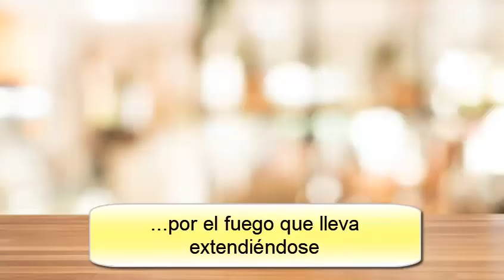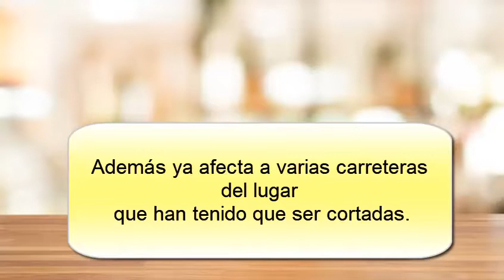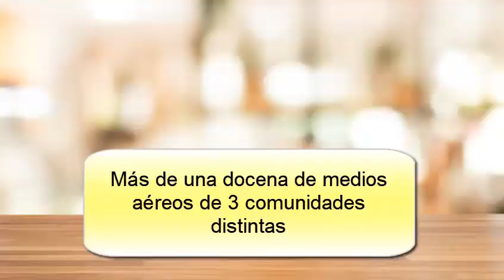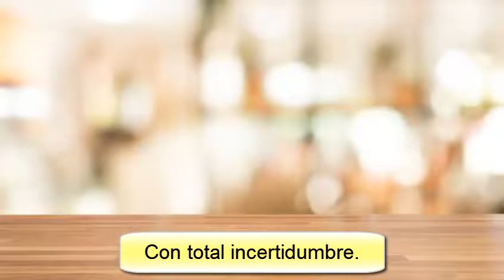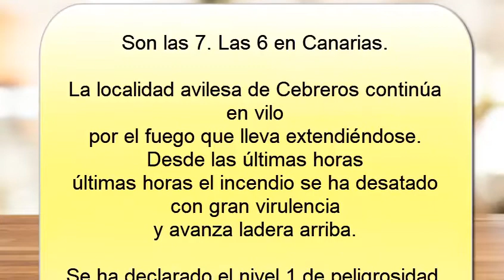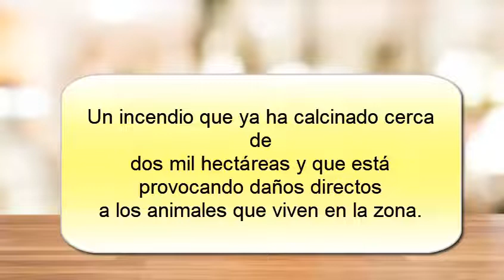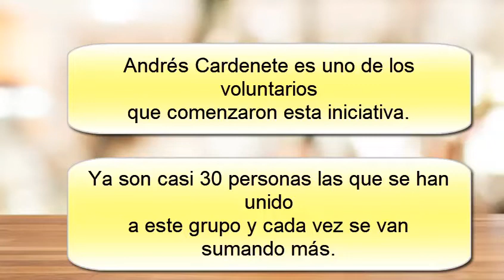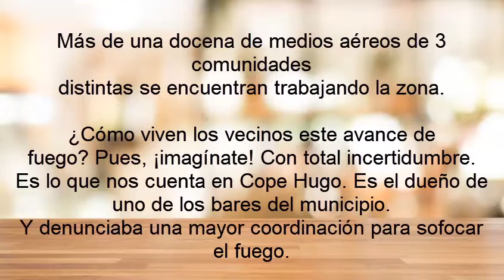Spanisch: Schnellstes Gesprochenes Spanisch - Radio Nachrichten - Profi Training - Waldbrände